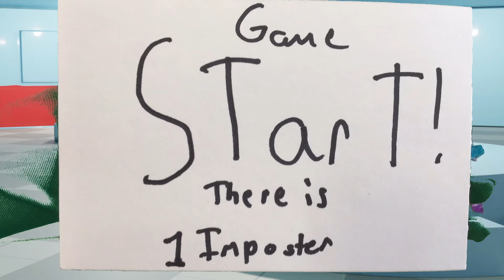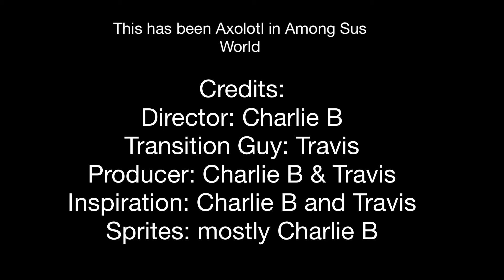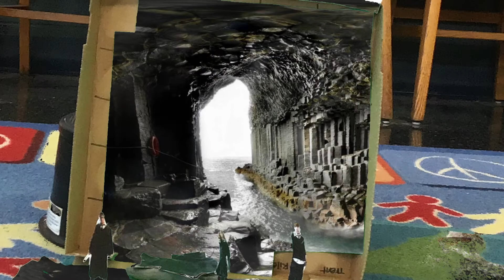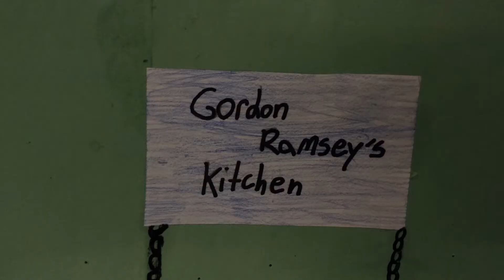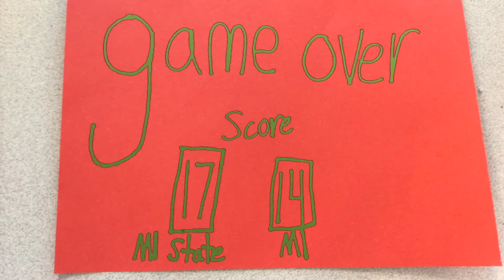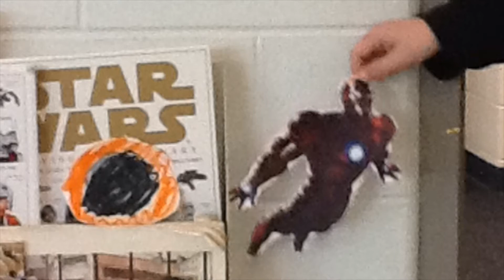2021 22 Animation v2